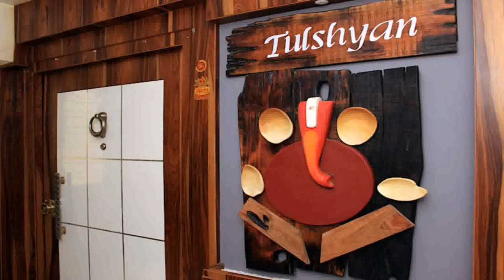Wooden Door Designs For South Indian Homes Images